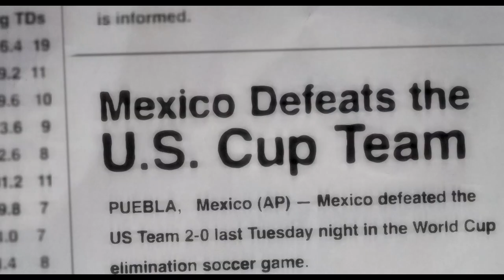Skydance Sports | Good Rivals | Official Trailer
GoodRivals will peel back the political, social, and sporting layers of a rivalry that has become must-see TV over the past 30 years. Far more than just a sports documentary, Good Rivals spotlights the personal and professional arcs of stars from each nation, like Landon Donovan (United States) and Rafa Márquez (Mexico), who became symbols of their country’s cultures during their respective careers in the early and mid 2000s. Good Rivals will also examine the passionate, international battle for on-field talent and fan support that has made the U.S.-Mexico border one of the most fascinating soccer frontiers in the world, with players—and families—from both countries becoming the focus of recruiting battles between these two deeply interconnected nations. Good Rivals releases on November 24th, only on Prime Video.

Skydance is a diversified media company founded by David Ellison in 2010 to create high quality, event-level entertainment for global audiences. The Company brings to life stories of immersive worlds across its feature film, television, and interactive platforms. Its feature films include Annihilation, LIFE, Jack Reacher: Never Go Back, Star Trek Beyond, Mission: Impossible - Rogue Nation, Terminator Genisys, World War Z, Star Trek Into Darkness, G.I. Joe: Retaliation, Jack Reacher, Mission: Impossible - Ghost Protocol, and True Grit. Skydance's next feature film to release is Mission: Impossible - Fallout on July 27, 2018. Skydance Television launched in 2013. Its current slate includes Emmy-nominated Grace and Frankie on Netflix, Altered Carbon on Netflix, Jack Ryan on Amazon, Condor on AT&T Audience Network, and Dietlandon AMC. Skydance Interactive launched in 2016 to create and publish original and IP-based virtual reality experiences and video games. Skydance Interactive recently debuted its first original title - Archangel, a story-driven VR shooter.